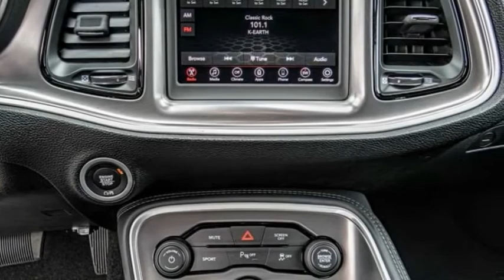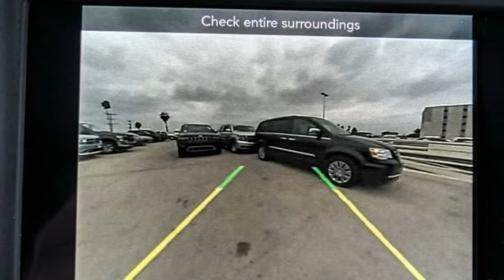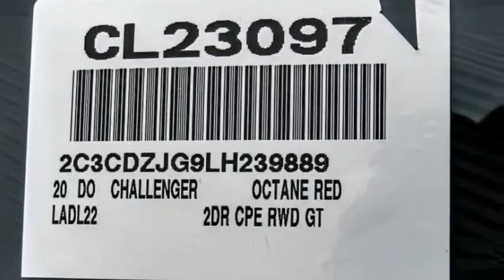2020 Dodge Challenger VAN NUYS LOS ANGELES SAN FERNANDO VALENCIA CANOGA PARK CL23097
2020 Dodge Challenger GT RWD

RUSSELL WESTBROOK CHRYSLER DODGE JEEP RAM PROUDLY SERVICING VAN NUYS, LOS ANGELES, SAN FERNANDO, VALENCIA, CANOGA PARK, & SURROUNDING SOUTHERN CALIFORNIA LOCATIONS. THIS RED 2020 Dodge CHALLENGER IS EQUIPPED WITH A 3.6L V6 24V VVT, AUTOMATIC TRANSMISSION, AND RECEIVES AN ESTIMATED 19 City/30 Hwy MPG. CONTACT RUSSELL WESTBROOK CHRYSLER DODGE JEEP RAM OF VAN NUYS TO SCHEDULE A TEST DRIVE AND TAKE THIS 2020 Dodge CHALLENGER HOME TODAY, OR VISIT OUR SHOWROOM CONVENIENTLY LOCATED AT 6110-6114 VAN NUYS BLVD VAN NUYS, CA 91401. STOCK #: CL23097 | 2020 Dodge Challenger GT RWD SECURITY SYSTEM TRACTION CONTROL AIR CONDITIONING 2020 Dodge CHALLENGER GT RWD 19/30 City/Highway MPG RWD $8,918 off MSRP! Russell Westbrook Chrysler Dodge Jeep Ram of Van Nuys is driven and focused to ensure the highest customer satisfaction. A team above all, but above all a team. Price includes: $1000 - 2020 Bonus Cash 20CLA. Exp. 11/02/2020 $250 - National 2020 Non-Prime Retail Bonus Cash 20CL1V. Exp. 11/02/2020 $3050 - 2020 National Retail Consumer Cash 20CL1. Exp. 11/02/2020 $500 - California 2020 Bonus Cash CACLA . Exp. 11/02/2020 $750 - California BC LA/Palm Springs Bonus Cash CACL1. Exp. 11/02/2020 STOCK #: CL23097 | VIN: 2C3CDZJG9LH239889 | 2020 Dodge Challenger GT RWD SECURITY SYSTEM TRACTION CONTROL AIR CONDITIONING Russell Westbrook CDJR of Van Nuys